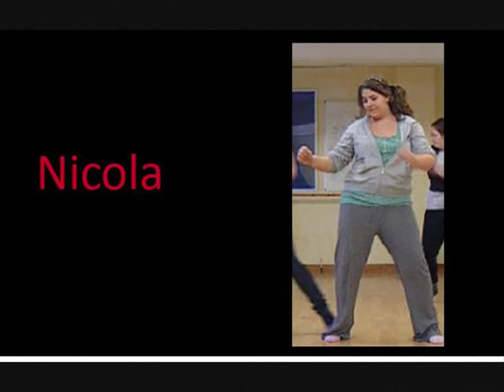TimeWarp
RedNoseBoogies doing another dance,
this time it is Time Warp - Rocky Horror Picture Show
Please view, comment, and rate if you wish. We really want to raise as much money as possible.
DO SOMETHING FUNNY FOR MONEY! RED NOSE DAY! Enjoy.

All money goes to Comic Relief.

RedNoseBoogies
xox